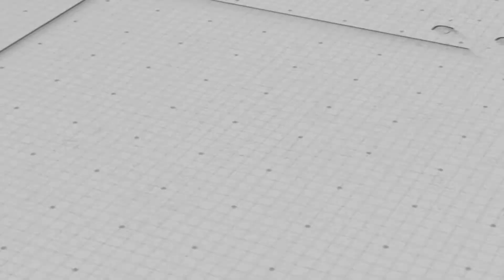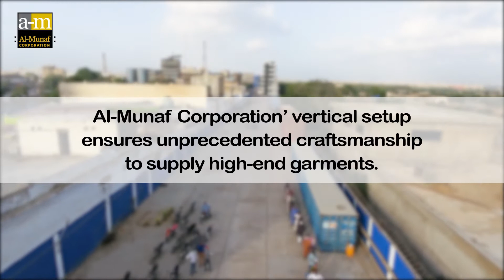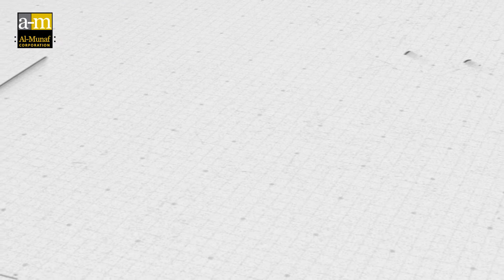Al Munaf Corporation | Video Ad